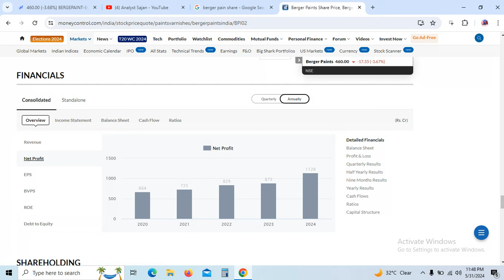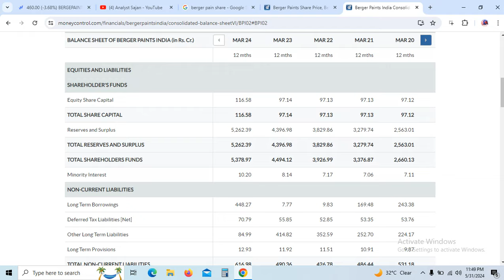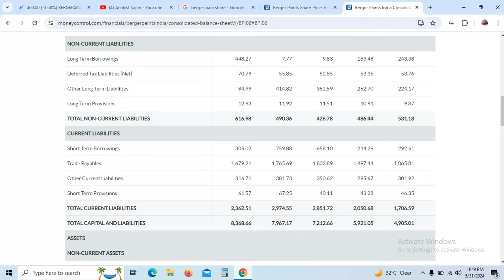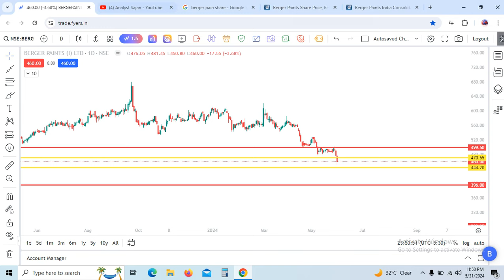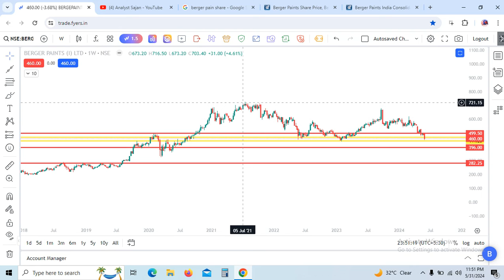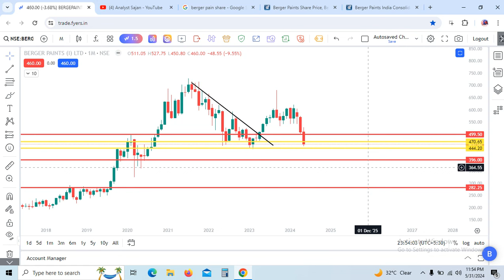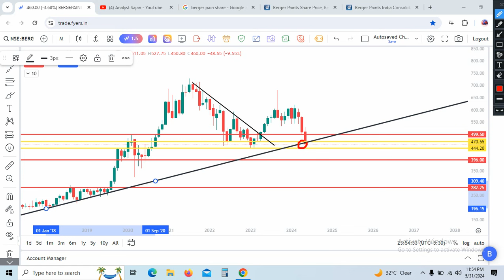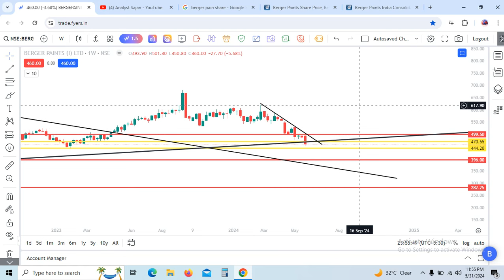Berger paint Stock- क्या करें? | Berger Paint Share Latest News, Berger Share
Berger paint - क्या करें Breaking News Berger paint share | Berger Paint stock latest news , berger paint share election Impact , Exit polls

My First Best Broker for Data download like Bull Power and Bear Power , FIIS Data , Sector Data Many More and Low Brokerage Rs.10 /- Per Order and 0.01 which ever is lower (Edelwise )

MY 2nd Broker - 30 day Profit To Brokerage Return , Best Technical Platform with Rs.20 Per Order brokerage and no Delivery Charges, No AMC Charges Totally Free Life Time